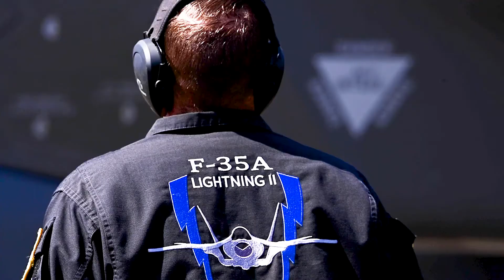F-35A Demo Team Reno Air Races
Recently the F-35A Lightning II Demonstration Team, led by U.S. Air Force Maj. Kristin “BEO” Wolfe, was at the 2021 Reno Air Races, in Reno, Nevada, exhibiting the agility and tactfulness 💪 of the F-35A ⚡ Lightning II.

The F-35 Joint Program Office is the Department of Defense's focal point for the 5th generation strike aircraft for the Navy, Air Force, Marines, and our allies. The F-35 is the premier multi-mission, 5th generation weapon system. Its ability to collect, analyze and share data is a force multiplier that enhances all assets in the battle-space: with stealth technology, advanced sensors, weapons capacity, and range. The F-35, which has been operational since July of 2015, is the most lethal, survivable, and interoperable fighter aircraft ever built.